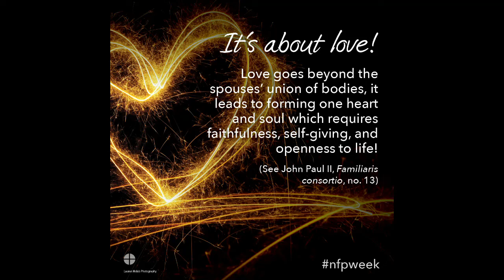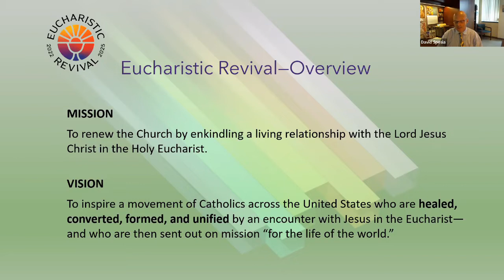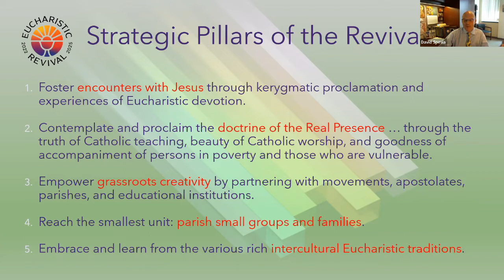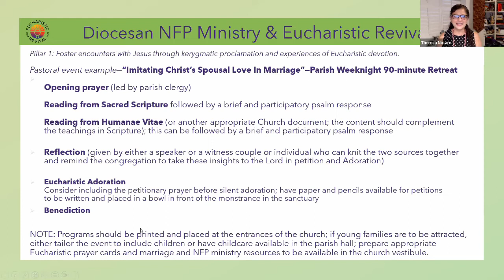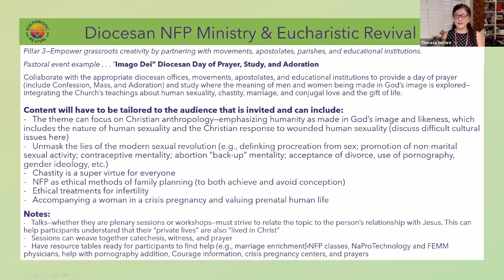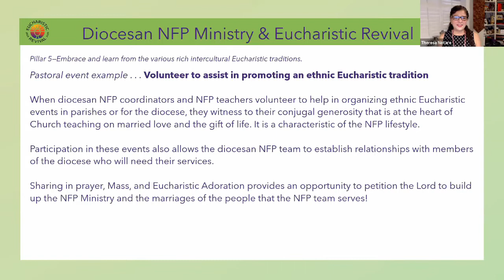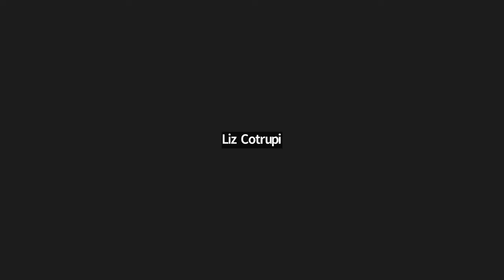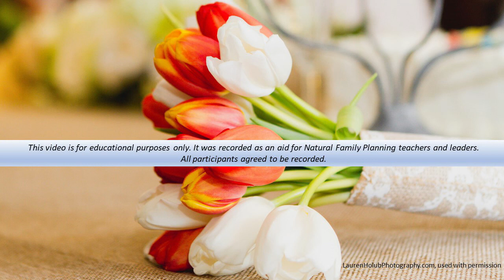NFP Office Hours, August 10, 2022, "Eucharistic Revival and Diocesan NFP Ministry"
In this session of NFP Office Hours, host Theresa Notare along with diocesan NFP leaders, discuss the topic of Eucharistic Revival with guest, David Spesia, EdD, Executive Director, Secretariat for Evangelization and Catechesis, United States Conference of Catholic Bishops (USCCB).

On June 19, 2022, the American Catholic bishops launched a special movement within the Catholic Church in the United States. This movement seeks to revive Catholic faith in the real presence of Jesus in the Eucharist.

The Eucharist is the sacramental real presence of Jesus our Lord, who is truly present in the elements of wine and bread that have been consecrated by a validly ordained priest during Mass (Catholic liturgical worship). The term “Eucharist,” is from the Greek word "eucharistia," meaning "thanksgiving." To learn more, visit eucharisticrevival.org.

The discussion topic seeks to explore how diocesan NFP pastoral events can integrate catechesis about and worship of the Lord Jesus in the Eucharist with marriage and NFP education. Dr. Notare urges participants to consider how best to help people connect their relationship with Jesus to their lives--especially in their marriages.

Theresa Notare, PhD, is the assistant director of the Natural Family Planning Program of the USCCB. To learn more about Natural Family Planning and Catholic teaching which supports its use in marriage,

Note: All participants in this video agreed to be recorded.